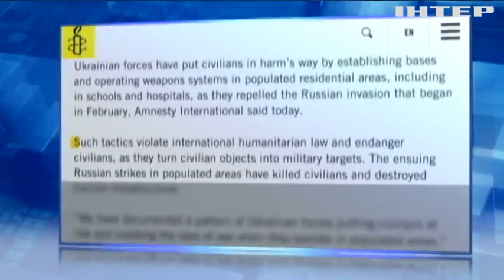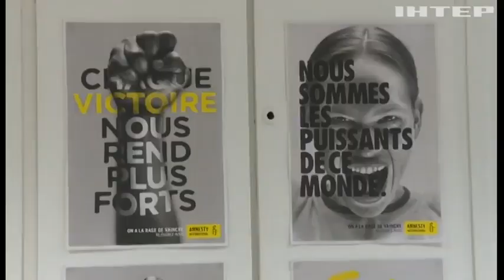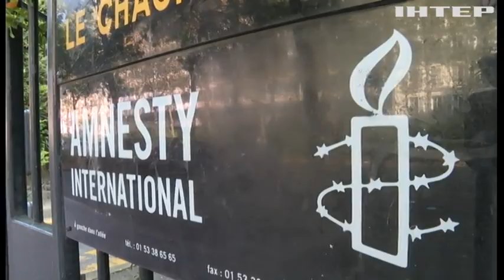"Що це? Рупор кремля?!" Репутація правозахисників з "Amnesty International" скочується все нижче.